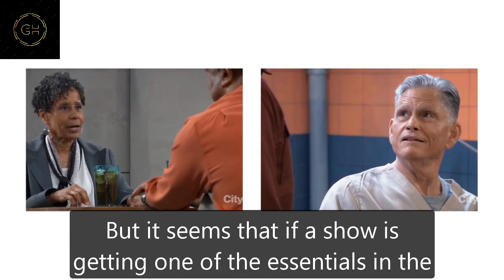GH Shocking Spoilers Kathleen Gati returns as Liesl, bringing back information about Britt's life